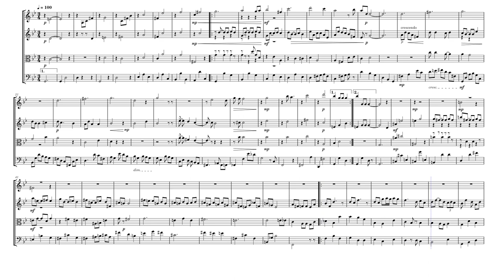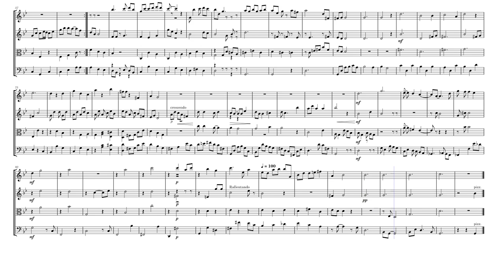BerceuseQuartet no.2.mscz - Ken Payne as Enya Pynnek by Enya Pynnek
slow movement of a string quartet